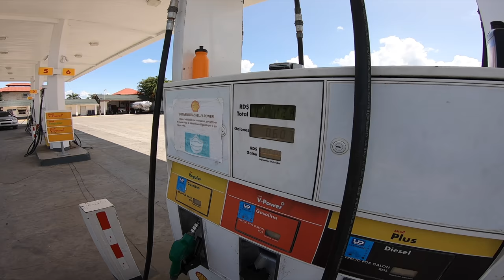Mira este Video solo Si te gusta la Naturaleza - Trailer del Cuatrimoto Ready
Piezas en mi 2016 Raptor 700:

Cadena Blanca
Cover de Cadena
Manecillas de Frenos y Clutch
puños de mano
scape Raptor 700 2015 al 2020
Separadores de Rines 2.5in
Timon Fast Flexx
Agarradera del Timon 11/8
Tubo de Timon
Llantas delanteros 19p
Llantas Traseros 18p
Rines Traseras
Rines delanteras: ITP SS112 10X5

Equipos de Grabación que Uso Aquí:

Camara Principal Canon 80D